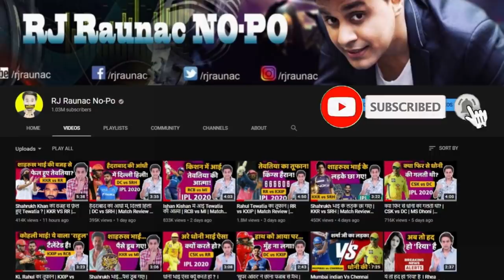Ludo Trailer Review | Rajkumar Rao | Abhishek Bachchan | Pankaj Tripathi |Netflix | RJ Raunak | Baua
Ludo Movie Trailer Review by RJ Raunak aka Baua

Win Rs.1 Crore as First Prize along with Assured 20% cashback & Rs.1,500 Bonus on 1st Deposit on My11Circle App